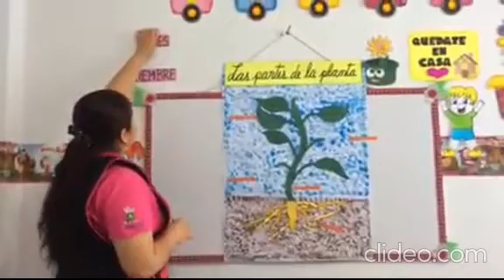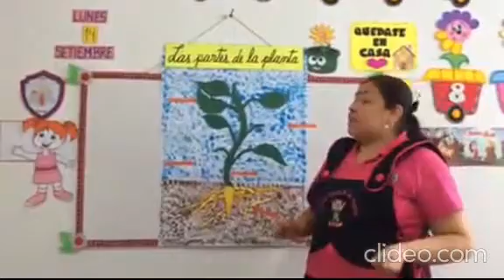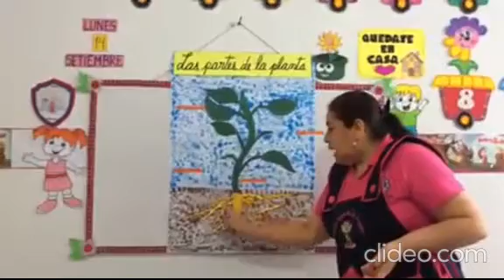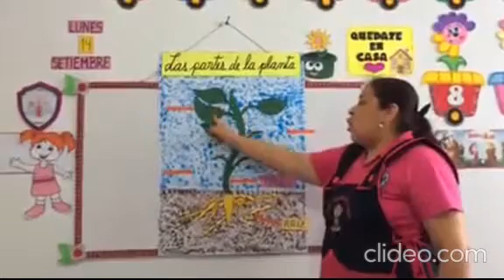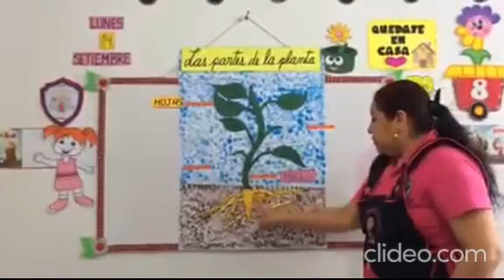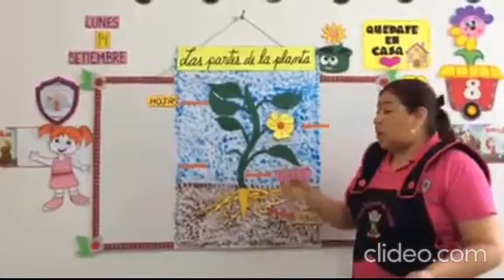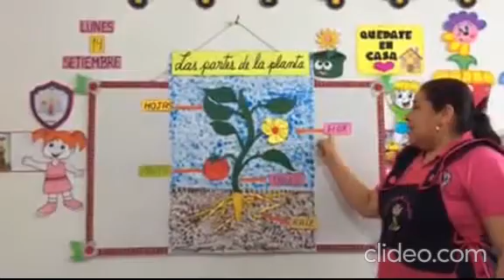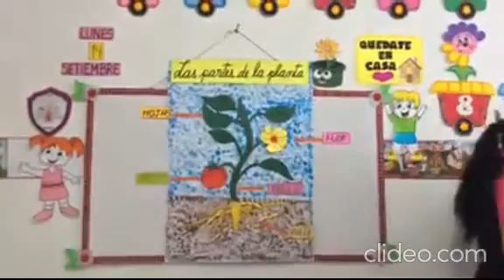Clase Virtual sesión N° 93 Área: Ciencia y Ambiente - " Las partes de la Planta "